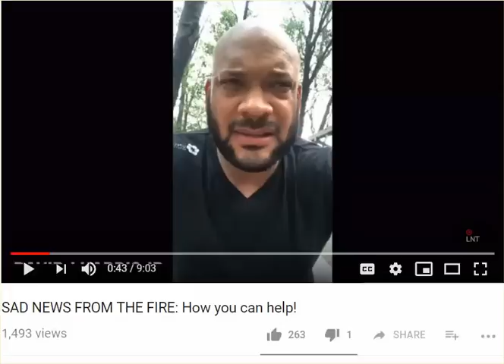Carr Fire: Heartbreaking Account Of What Is Happening To This Community